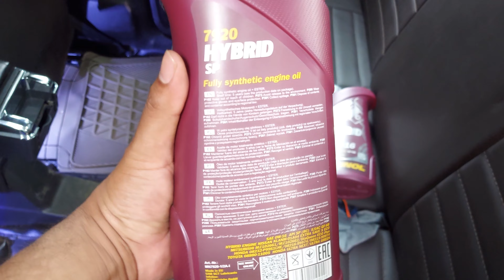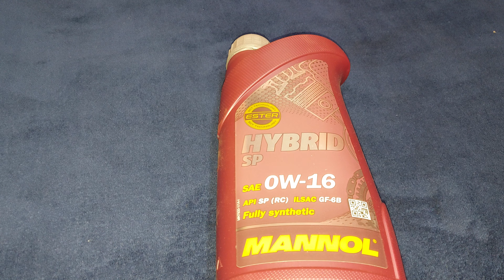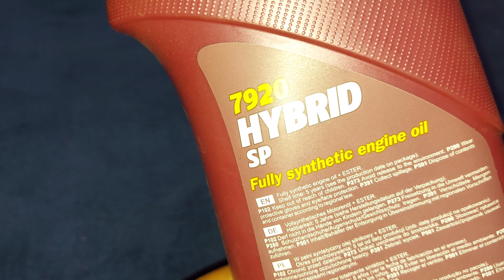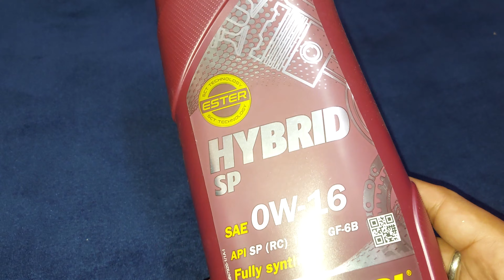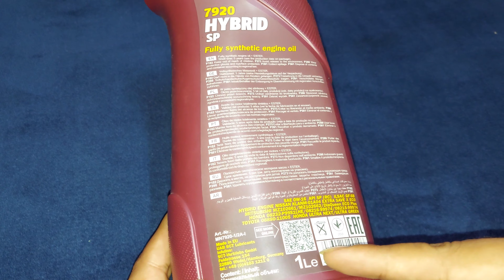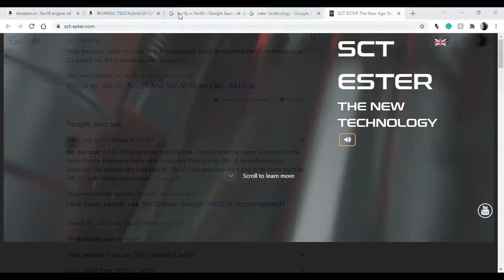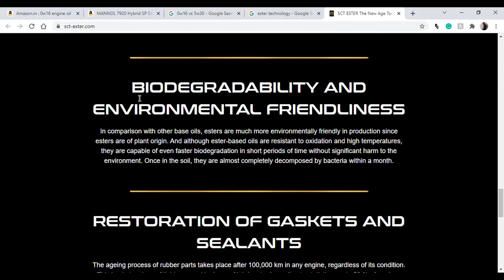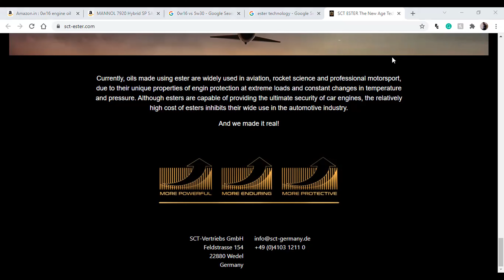Mannol Hybrid 0w16 Full Synthetic Engine Oil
SCT Ester GermanTechnology Mannol Hybrid 0w16 Full Synthetic Engine Oil SAE API
Aviation Engine Oil Technology
I use go pro 9 as my camera
I edit my videos using Clideo